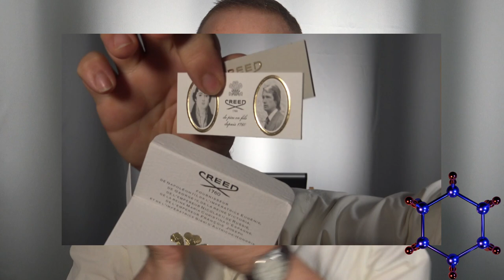PERFUME CREED ROYAL OUD PARA HOMBRE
Creed Royal Oud "RESEÑA ELEGIDA POR VOSOTROS" en el directo de anoche así que aquí la tenéis.
 🛒COMPRITAS:
Creed Royal Oud